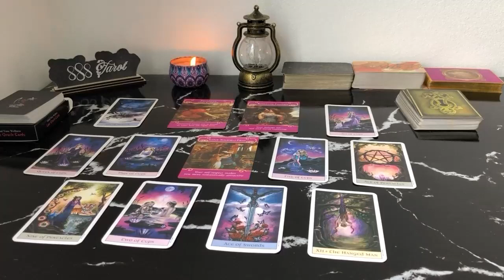LIBRA APRIL 2024 - YOU NEED TO BE WARNED ABOUT YOUR PERSON!! TEXT/CALL IS COMING LIBRA TAROT READING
LIBRA APRIL 2024 - YOU NEED TO BE WARNED ABOUT YOUR PERSON!! TEXT/CALL IS COMING LIBRA APRIL TAROT LOVE READING
Hello!!!